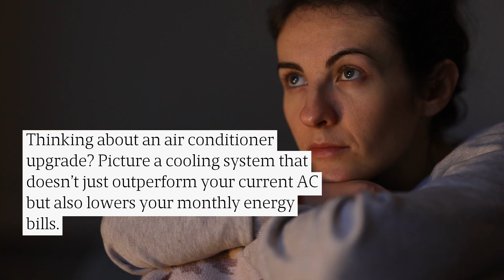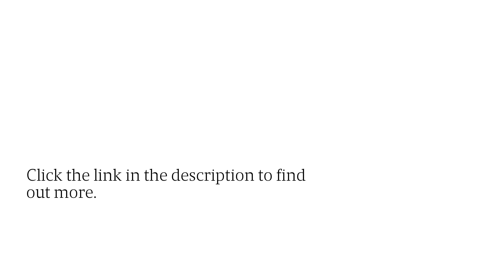Same-Day AC Repair: Thermostat Replacement For Homeowners In Rock Island, IL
If your air conditioner is taking longer than usual to cool your home, it might be time to consider an upgrade. HVAC Contractor AC Replacement Repair Air Conditioner Rock Island